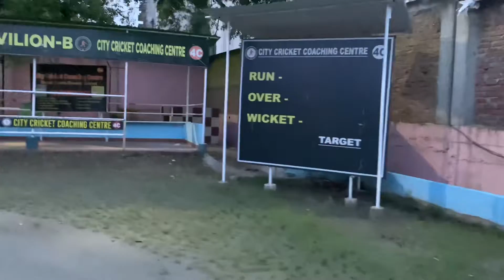Guwahati Janatabhoban running কৰা fiald মজা fiald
Guwahati goneshguri road
Janatabhoban fiald running kora fiald